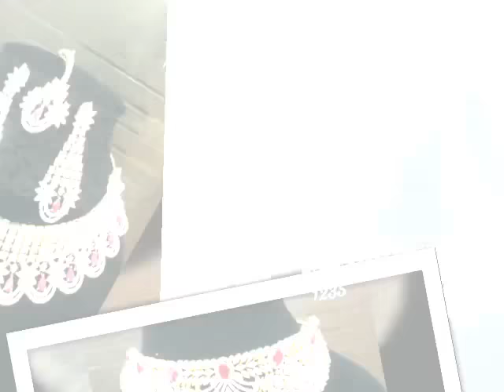one gram gold jewellery by jewellers || chokar jewelry || lifestyle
one gram gold jewellery by jewellers || chokar jewelry

➤➤ TAKE THE SCREENSHOT AND SEND IT TO ME ON facebook page